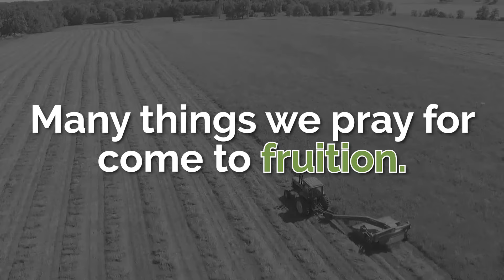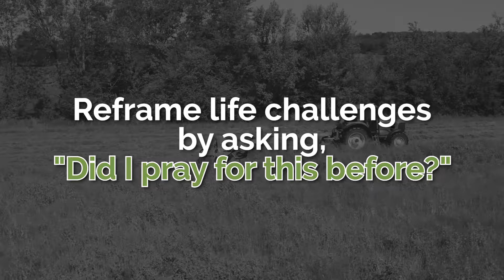The Problems That We Prayed For